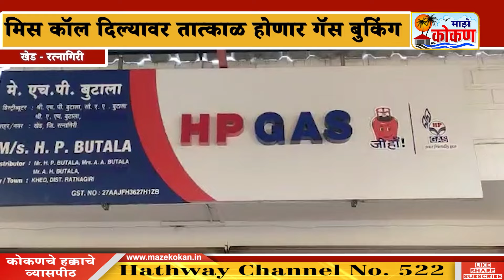एच पी बुटाला गॅस डिलर खेडकडून ग्राहकांना आवाहन, 9493602222 क्रमांकावर द्यावा लागणार मिस कॉल